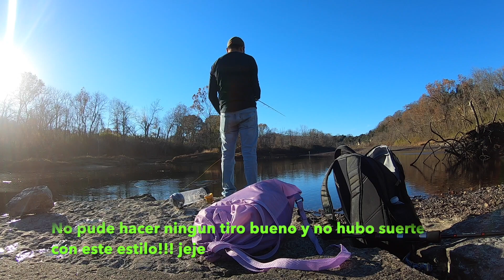Pesca de Truchas en el Beaver Dam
Pesca de Truchas en el White River abajo de la Beaver Dam de Eureka Springs Arkansas 11/24/2018